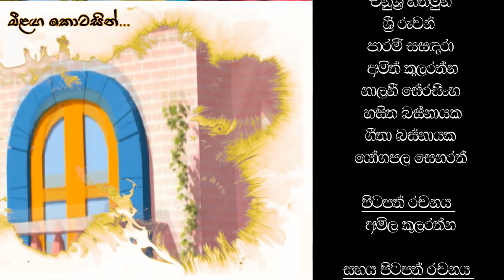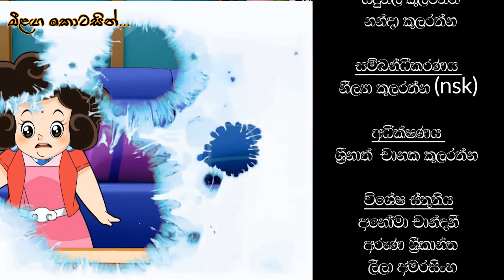ටික්කි ගේ කථා | ආච්චි හදපු චීන පැටිස් | Tikki in Sinhala | 4K UHD | Sinhala Katha | Gate Toon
ටික්කි ගේ කථා | ආච්චි හදපු චීන පැටිස් | Tikki in Sinhala | Sinhala Cartoon | 4K UHD | Sinhala Katha | Gate Toon

හැත්තෑ අට කොටස  -  ආච්චි හදපු චීන පැටිස්
ටික්කි ගේ කථා 78
හඬ මුසුව
• ඕෂදි දුලංජනා
• ච
• ශ්‍රී රුවන්

පිටපත් රචනය
• අමිල කුලරත්න

• චතුරංග ලියනආරච්චි

තාක්ෂණික සහය
• තිසිර කුමර

නිෂ්පාදනය
• Gate Toon Production

Episode 61
Episode 60
Episode 59
Episode 58
Episode 74
Episode 70
Episode 79
Episode 77